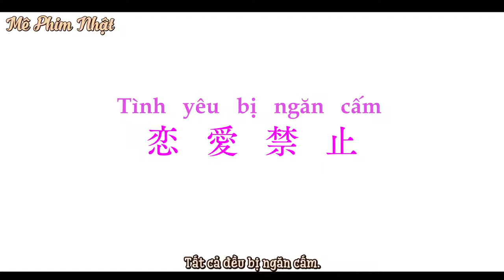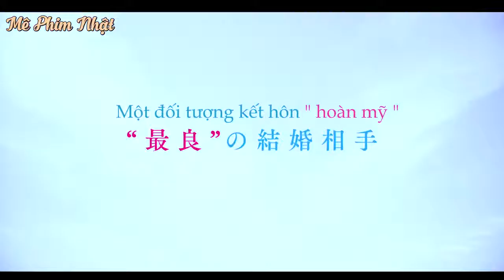Trailer Koi to Uso(Tình Yêu và Dối Trá)2018[Vietsub][Mê Phim Nhật]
🎬THÔNG TIN:
• Tạm dịch: Tình Yêu và Dối Trá
• Tựa đề gốc: 恋と嘘, Love and Lies
• Nội dung phim: Koi to Uso lấy bối cảnh trong tương lai gần, khi những người trẻ tuổi ở Nhật Bản đến mười sáu tuổi, họ sẽ được giao một đối tác hôn nhân của chính phủ và tất cả mọi người chấp nhận rằng nước này sẽ tìm một đối tác phù hợp để làm cho họ hạnh phúc. Yukari Nejima là một học sinh mười lăm tuổi, cả trong học tập lẫn trong thể thao cậu chỉ ở dưới mức trung bình. Tuy nhiên bản thân cậu ấy lại che giấu một trái tim cháy bỏng với niềm đam mê! Trong thế giới này, nơi tình yêu bị cấm, những gì sẽ xảy ra với cậu khi cậu đã trót yêu một cô gái trong khi cô ấy đã có bạn đời chỉ định?
• Đạo diễn: Takeshi Furusawa
• Biên kịch: Musawo(Manga), Erika Yoshida
• Thể loại: Movie(Phim chiếu rạp)
• Với sự tham gia của các diễn viên chính:
Takumi Kitamura vào vai Yuuto Shiba - Bạn thời thơ ấu của Aoi
Aoi Morikawa vào vai Aoi Nisaka - Nữ nhân vật chính
Kanta Satou vào vai Sousuke Takachiho - Bạn đời được chỉ định cho Aoi
Rieko Miura vào vai mẹ của Aoi
Shōzō Endō vào vai cha của Aoi
Và một số diễn viên khác.
Nguồn Trailer được Vietsub bởi page Mê Phim Nhật
📝NHÂN SỰ:
• Dịch: Quỳnh